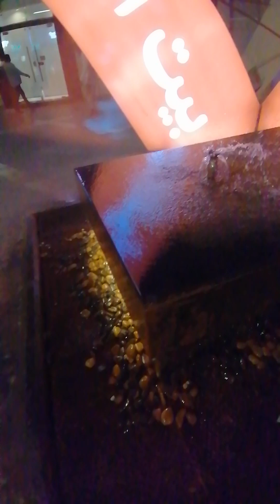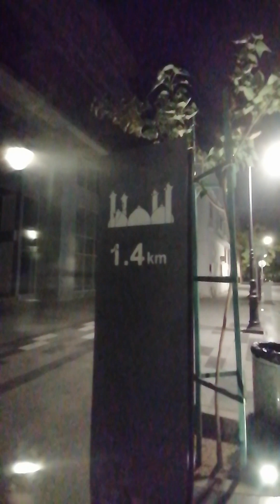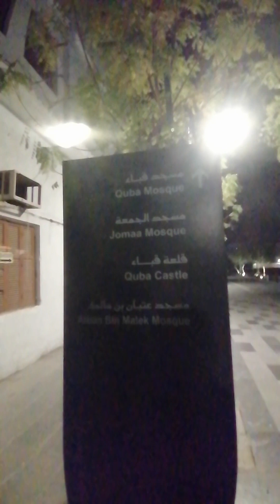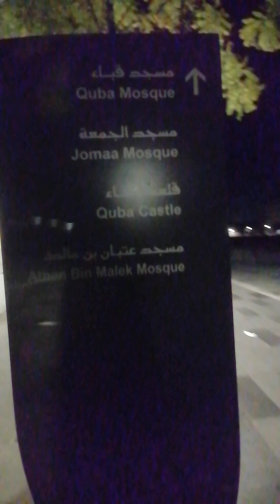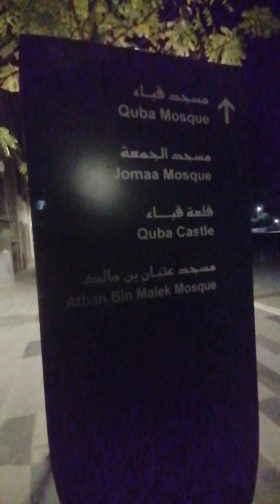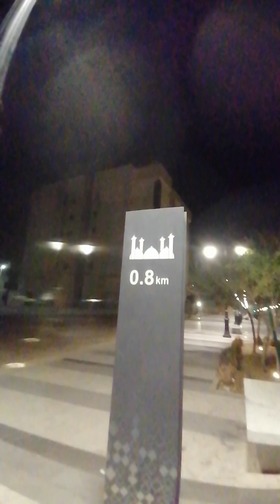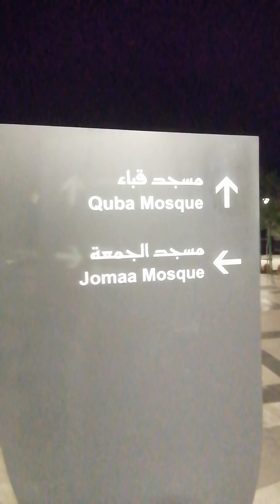walking on quba track from masjid nabvi#quba#madina#madinamasjid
walking on quba track from masjid nabvi